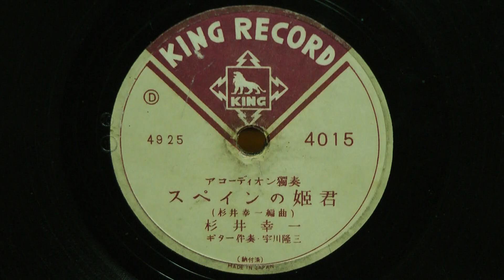スペインの姫君(アコーディオン獨奏)杉井幸一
昭和22年(1947年) KING RECORD アコーディオン獨奏
編曲：杉井幸一
アコーディオン：杉井幸一
ギター伴奏：宇川隆三
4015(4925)